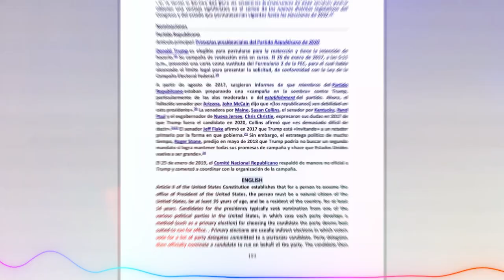🚨🚨ENTÉRATE AMÉRICA TRUMP VS DESANTIS YA COMENZÓ NOTICIAS DE ESTADOS UNIDOS 13 DE MAYO 2023